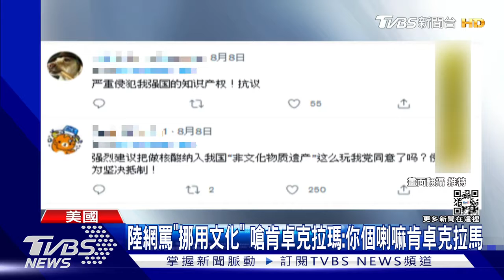【星聞爆爆】這也叫辱華？肯卓克拉瑪表演中途「快篩」陸網批：挪用文化